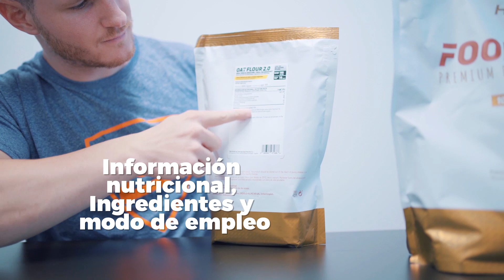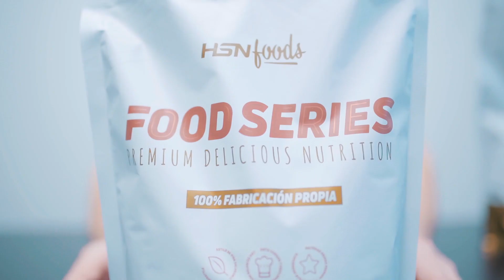Harina de Avena de HSN | Oatmeal | Instantánea Ideal para Batidos Recetas Fitness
¿Qué es la Harina de Avena Instantánea 2.0?

La Harina de Avena Instantánea 2.0 de FoodSeries, se trata de uno de los más cereales más consumidos, la Avena, pero en este caso en lugar de aportar el grano entero, se ha sometido a un proceso de microfiltración para obtener como resultado una harina fina muy fácil de consumir y utilizar en nuestras recetas.

Este hidrato de carbono está compuesto por harina de avena con o sin sabor lista para mezclar, con edulcorante. ¡La Avena está considerada como el alimento fitness para ponerse en forma!

Puedes comprar la Harina de Avena de FoodSeries en el siguiente enlace, ¡tenemos ofertas irresistibles!